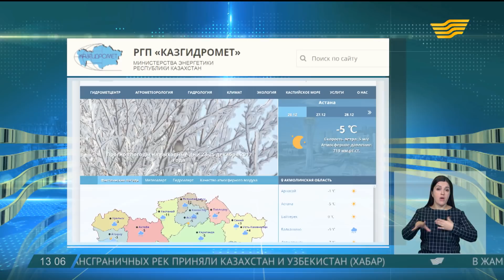Все трассы открыты в Карагандинской области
Закрыты дороги были с 24 декабря. По данным синоптиков, в некоторых регионах сегодня и в ближайшие дни прогнозируются метель, гололед, усиление ветра.

Сейчас фактическая погода в Казахстане такова: во всех областях, кроме Южно-Казахстанской, осадки. Самая высокая температура +6°C зафиксирована в Алматы и Таразе, самая низкая -12°C отмечена в Северном Казахстане. В Костанайской области – минус 11°C. На востоке страны +4°C.